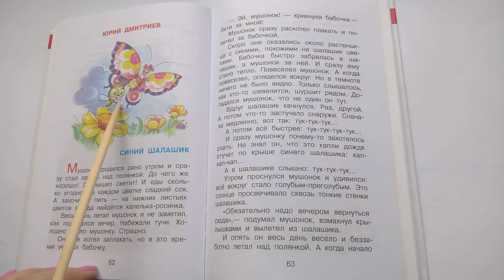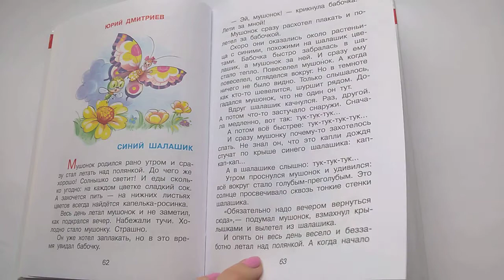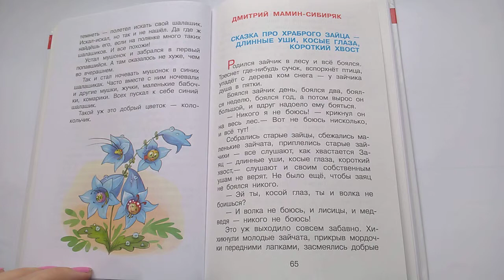120 Синий шалашик Ю Дмитриев Хрестоматия для младшей группыПочитай-ка, читаем детские книги.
Друзья! Я читаю Хрестоматию для младшей группы. Рассказы, сказки, стихи, песенки, потешки. Книга составлена в соответствии с требованиями к дошкольному образованию, куда вошли лучшие произведения классической и современной литературы для детей. Большое колличество иллюстраций поддержит интерес к чтению и доставит вам много завораживающих минут при прослушивании и просмотре видео. Я прочитала  Бориса Заходера "Стихи и сказки", "Добры сказки", "100 Сказок, сказки любимых писателей", "Ёжик в тумане Сергея Козлова". Нету времени, а дети просят: "ПОЧИТАЙКА"! Включайте мой канал и дети спокойно с интересом могут слушать сказки. Можно включать детям перед сном, или когда они пришли после суетного дня и хочется немного успакоиться и послушать сказки, или просто, когда хочется окунуться в волшебный мир сказок. Желаю вам удивительных, завораживающих минут наслождения на моем канале! Всего вам доброго!